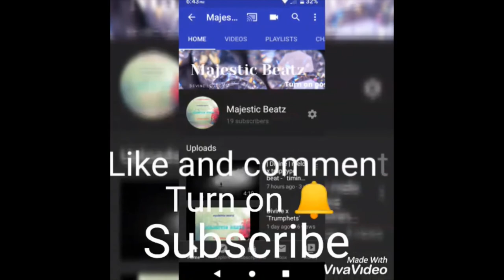'Hype reloaded' - Majestic Beatz | Migos type beat | Nle choppa type beat